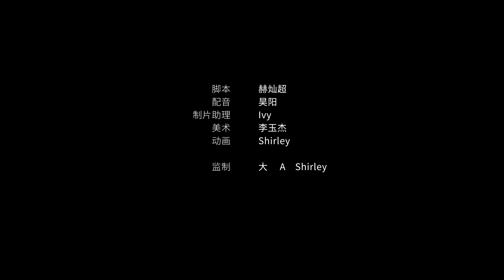【人生资本论】想要拯救职场，先来拯救糟糕的情绪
短标题：拯救职场糟糕情绪
简介：情绪稳定是一个人成熟的表现。但实际工作中，许多人都不能很好的控制情绪，导致工作一团糟，同事关系处不好。这期人生资本论鸡汤哥就手把手告诉你怎样学会控制情绪，职场更得意。